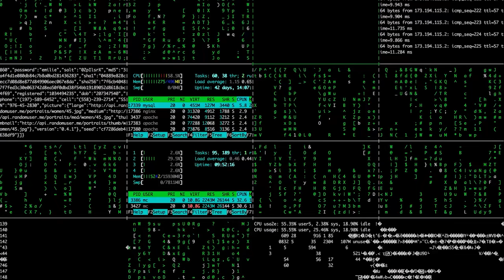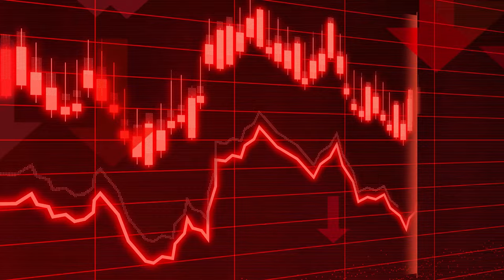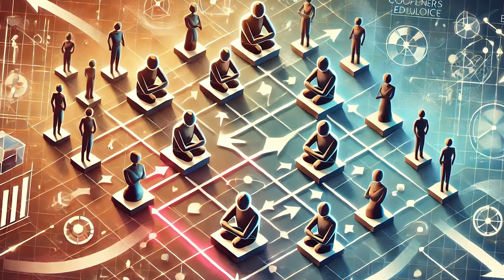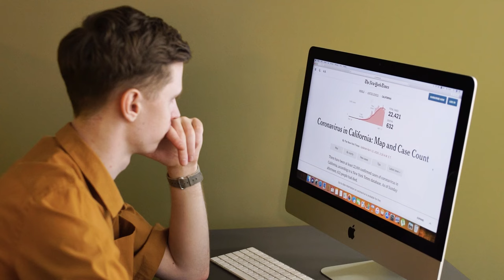Una inteligencia artificial que hable claro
En este episodio de Juantífico versus Inteligencia Artificial, comento la siguiente lectura:

Ha, T. (2022). Designing XAI from policy perspectives. En C. S. Nam, J. Y. Jung, y S. Lee (Eds.), Human-Centered Artificial Intelligence (pp. 241–250). Elsevier.

Juantífico versus Inteligencia Artificial
Producido, dirigido, escrito, editado y presentado por Juan D. Machin-Mastromatteo, PhD
Guion coescrito con el Dr. Alejandro Villegas Muro